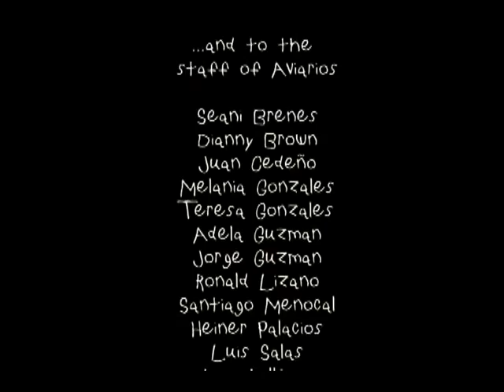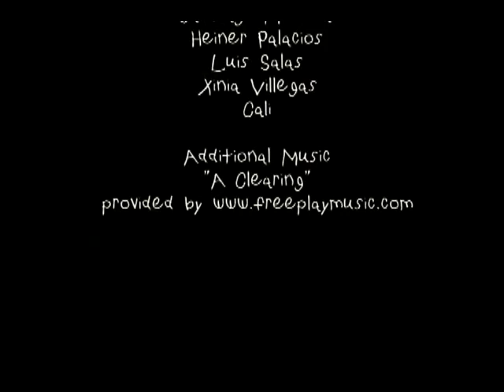Videos de Perezosos